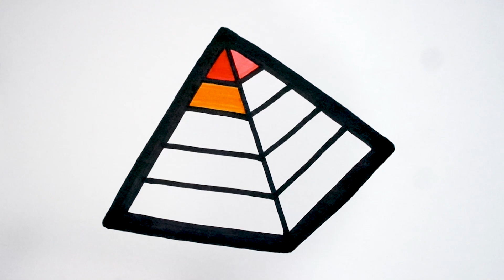How to draw Pyramid 무지개피라미드 그리기 Easy Drawing for Toddlers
How to Draw Triangle | Shapes drawing step by step | 3D shapes drawing
Cara menggambar Piramida | วิธีการวาดพีระมิด |  كيفية رسم الهرم  | Cách vẽ Kim tự tháp | Piramidani qanday chizish mumkin